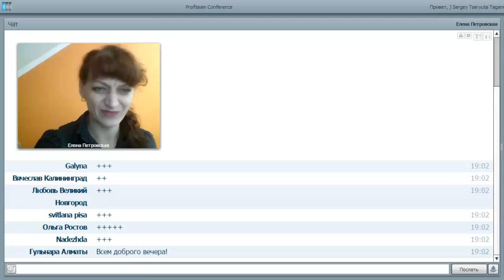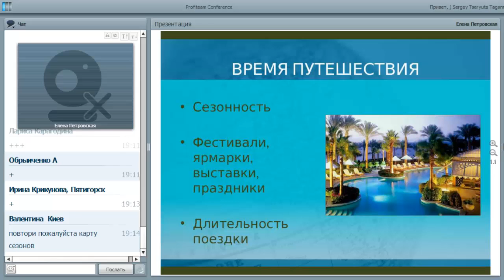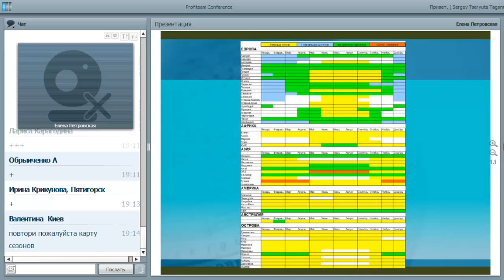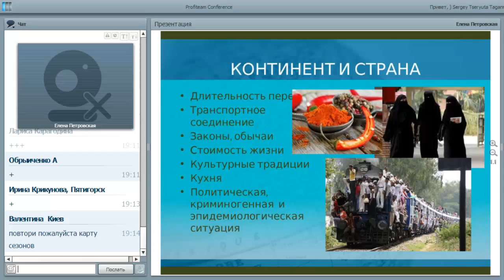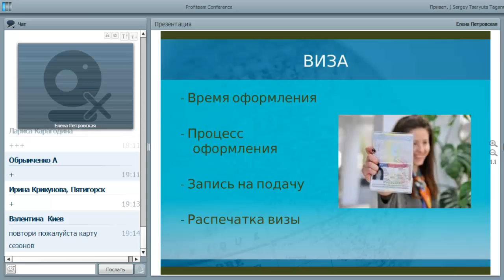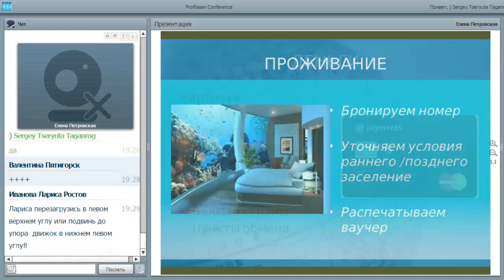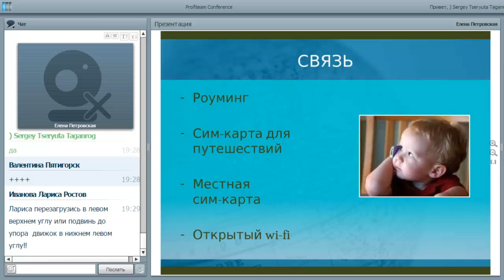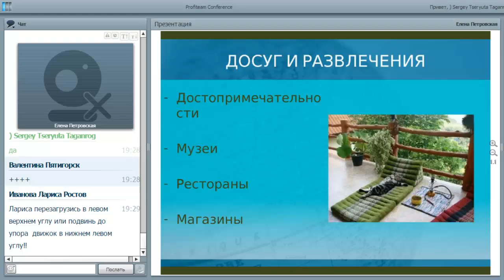★ Как правильно планировать свое путешествие самостоятельно